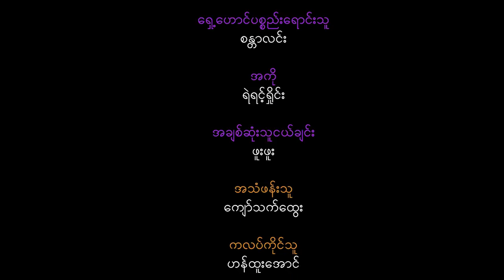La petite vendeuse de fleurs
Film de 4 minutes et demie (avec grimaces en bonus) réalisé dans le but d'un entraînement pour les nouveaux jeunes acteurs de l'organisation cinématographique bénévole "Dhamma Pictures".